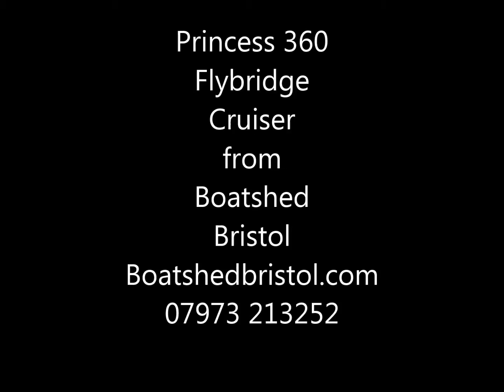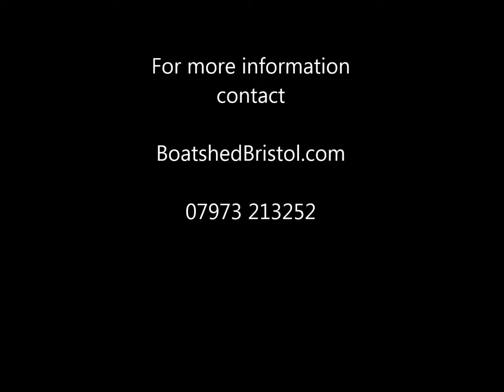Princess 360 Flybridge Cruiser - Boatshed.com - Boat Ref#162453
Princess 360 Flybridge Cruiser for sale with Boatshed Bristol Photos and video taken by Boatshed Bristol